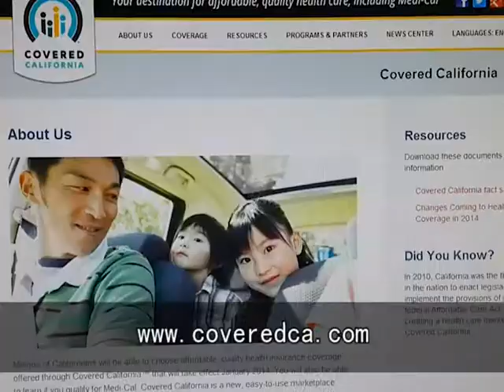天下人物專訪 - 加州全保 Santiago Lucero